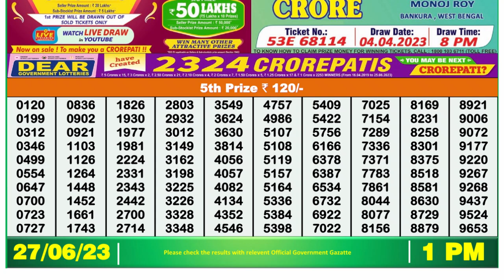Dear Lottery Sambad 1pm today 27.06.23 Nagaland State Lottery Result